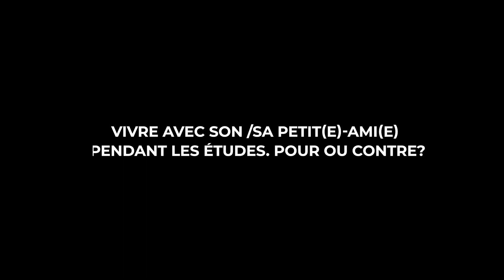LPDDT : vivre avec son/sa petit(e)-amie(e) pendant ses études. Pour ou contre ? Part 2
Comme promis la 2e partie de la vidéo sur le concubinage des étudiants est la. De nouveaux arguments , de nouvelles conclusions, le grand débat est ouvert . Nous espérons que la suite sera tout aussi intéressante que la première partie.
Merci encore pour vos partages .
LPDDT.